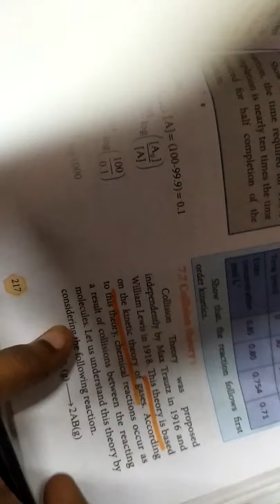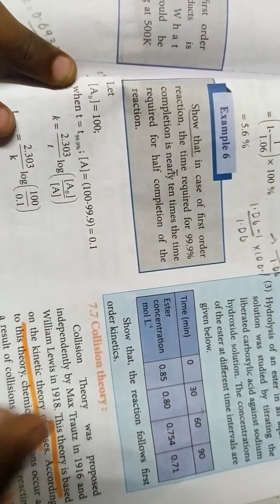12th chemistry... Chemical kinetics.. Example 5, 6... Half life period in tamil... 🙂